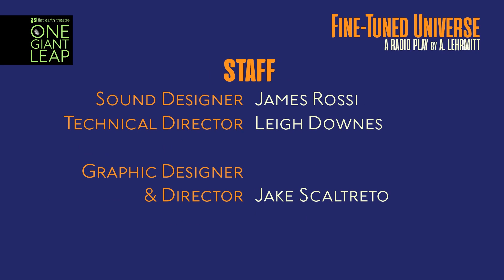Fine-Tuned Universe – Chapter 3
By A. Lehrmitt

Directed by Jake Scaltreto

Featuring:
Juliet Bowler as Chief Rhys
Kristen Heider as Doctor Weathers
James Hayward as Doctor Barthelme
Chris Chiampa as Lieutenant Pfeiffer
Melissa de Jesus as Commander Andreas
Liz Salazar as Chief Spindler

Sound design by James Rossi
Technical direction from Leigh Downes